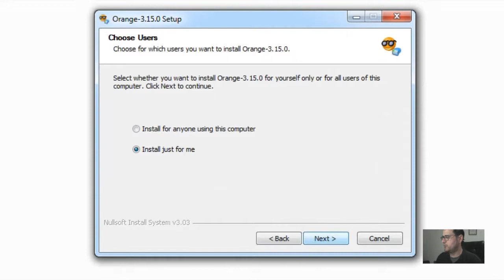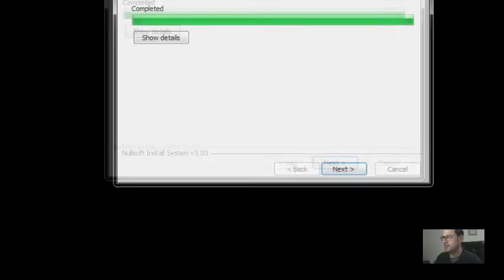Instalación de ORANGE 3.15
Se presenta un pequeño tutorial de como instlar Orange 3.15, aprovecha este programa para trabajar en tus proyectos de Machine Learning.

si quieres aprender MAchine Learning te dejo mi curso para principiantes usando Orange: